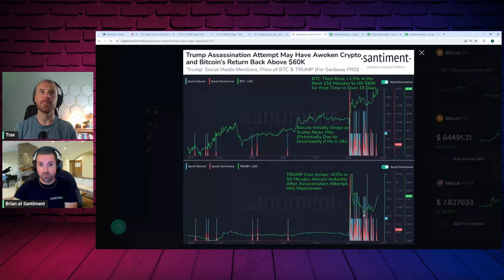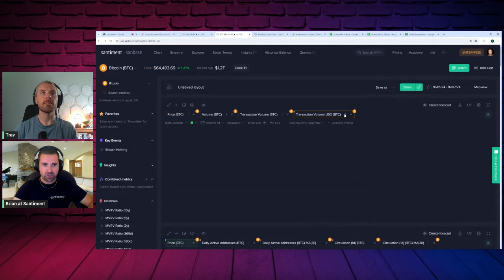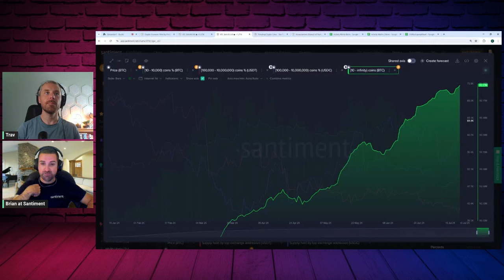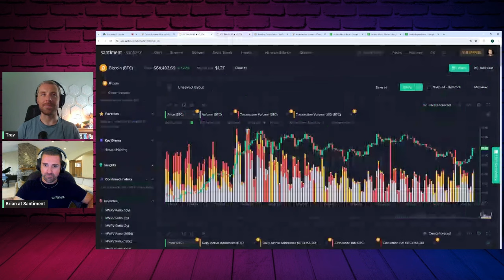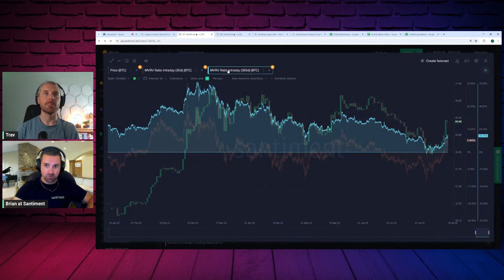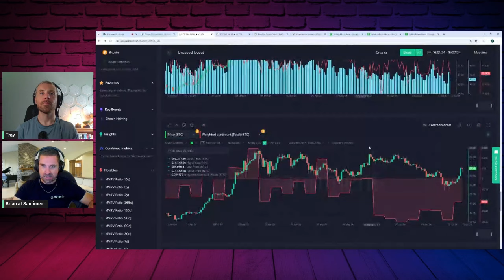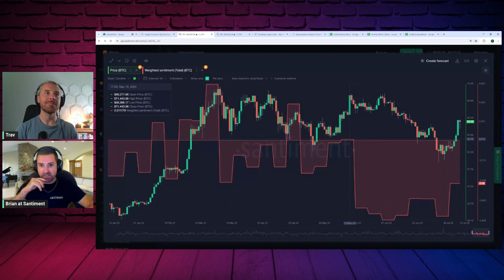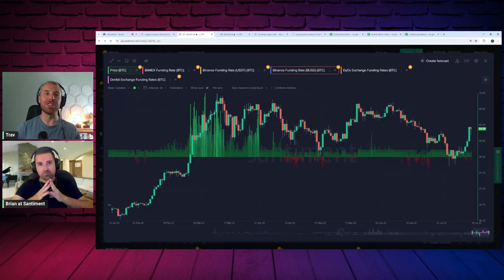What a Failed Assassination Attempt Can Do to CRYPTO!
We take an in depth look at the crypto community's social reaction to the shocking donaldtrumpnews. Learn how santiment's metrics reveal how the landscape has completely changed, and why markets turned unexpectedly bullish!

Grab a free Sanbase PRO membership and enjoy all of the metrics we share in this video. Enjoy for a couple weeks, and become a member if you liked our cryptocurrency tools here!

00:00 Market Speculation After Assassination Attempt
02:39 Assassination Attempt: Trump's 2024 Run?
05:08 Trump's Crypto Bullishness & Market Impact
07:20 Bitcoin Rally Sparked by Assassination Attempt
09:50 Positive News for Trump Boosts Crypto
12:21 Whale & Shark Activity: Crypto Market Sentiment
14:48 Bitcoin's Bullish Trajectory: Encouraging Signs optimism
17:20 Understanding 365-Day vs. 30-Day MVRVs
19:29 Current Crypto Market Sentiment: Bearish
21:37 Market Correction & Potential Trading Halt
23:35 Assassination Attempt's Impact Revisited